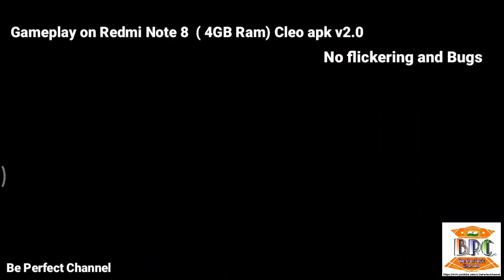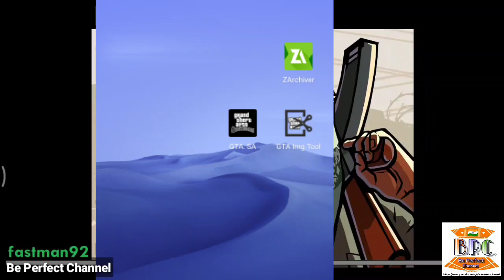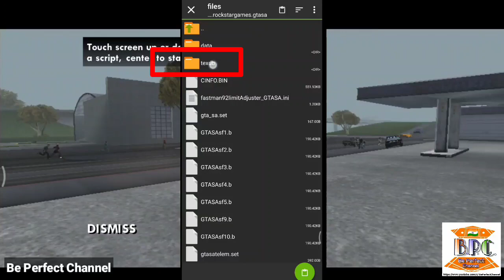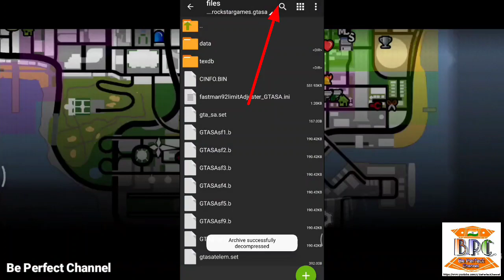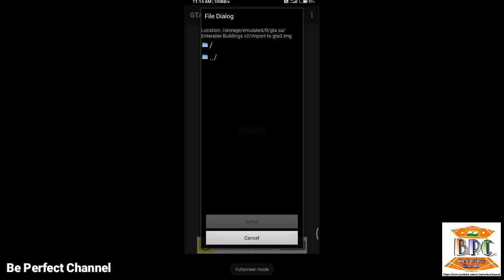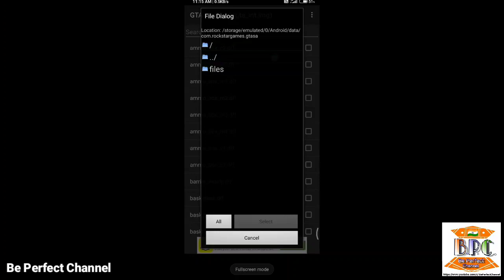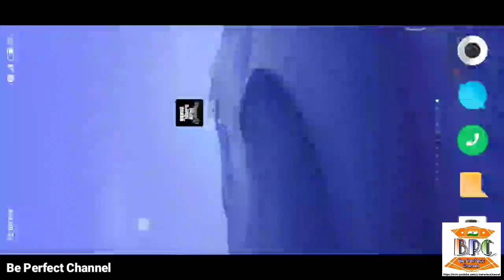All enterable interior mods for GTA San Andreas Android Part - 4 | Doherty's garage, Airports etc.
all enterable interior mods for Gta San Andreas Android,gta San Andreas Doherty garage mod for Android no root,cleo v2.0 apk, enterable woozies apartment in gta sa Android,enterable building interior mods for GTA sa Android,gta san Andreas hidden interior mods for Android,hidden building interior gta sa,be perfect channel,

Hello guys after watching this video you can enter in Doherty gargarage. There is many more places in this mod like roof of sf hospital, planning department, roof in downtown, area 51 etc. So guys enjoy this video and don't forget to watch all enterable interior mods for GTA San Andreas playlist video.

Thanks

Video links

All enterable interior mods for GTA San Andreas Android ( Playlist link)..Must Watch..

How to install Cleo v2.00 apk without root in Android mobile no flickering no bugs no crashes

Zarchiver

About me : I am Deepak Prajapati a YouTuber.

About channel: Be Perfect Channel mainly a gaming YouTube channel but you can get also videos about Mobile unboxing and review, Technical, Android Application and other types videos. ‌